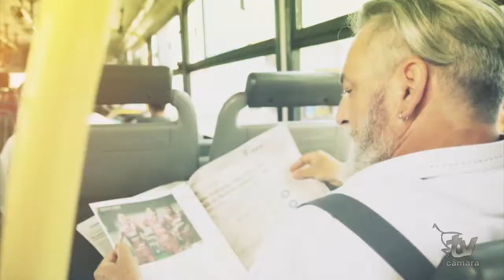CMP - PROFESSORA EMÉRITA